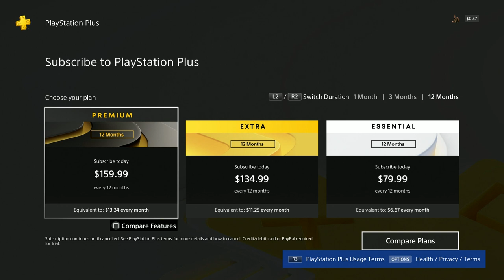conan eiles part603